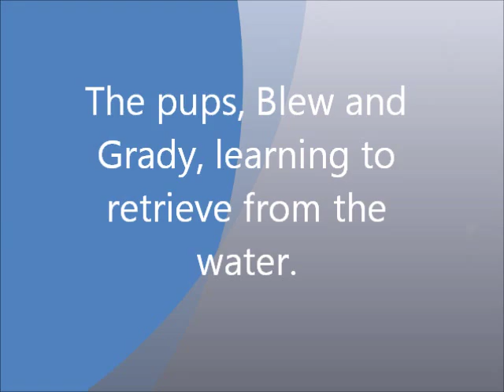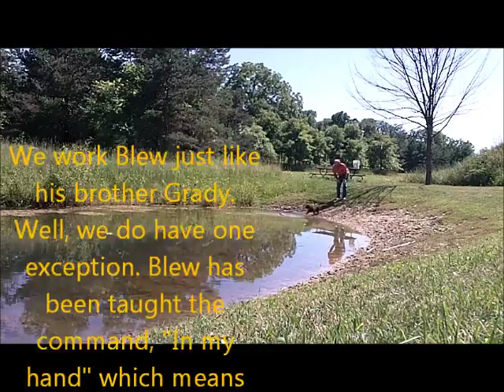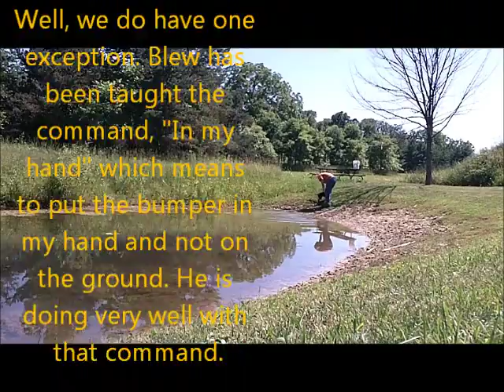Puppies Blew and Grady learning to retrieve from water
Thirteen week old puppies begin their water training for the upcoming hunting season.